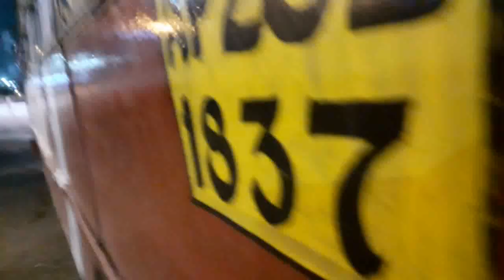Aramghar To Secundrabad Tsrtc Bus Journey 1z Hyderabad City (Part-2)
hyderabad bus journey city buses video
hyderabad city 1z bus vlog telugu

date of the journey:::-11th March 2023